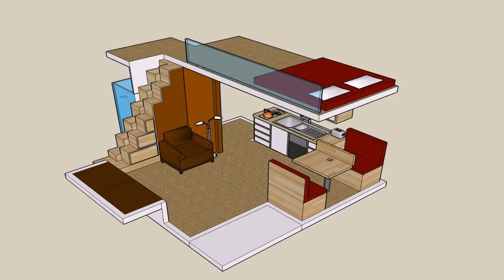Buy Car NY 5% DP